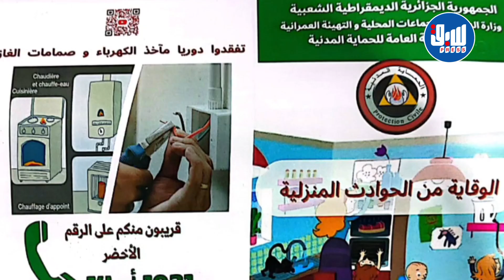الحماية المدنية لولاية الجلفة تسخر كافة الإمكانيات للتحسيس من مخاطر اختناقات الغاز و الفيضانات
الحماية المدنية لولاية الجلفة تسخر كافة الإمكانيات للتحسيس من مخاطر اختناقات الغاز و الفيضانات ..شاهدوا